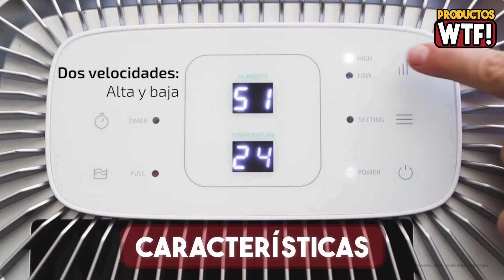DESCUBRE el Deshumidificador Cecotec Big Dry 4000 Expert ▶Análisis, Ventajas y Desventajas◀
🤑CONÓCELO en AMAZON🤑

▼ Deshumidificador Cecotec Big Dry 4000 Expert :
Amazon España